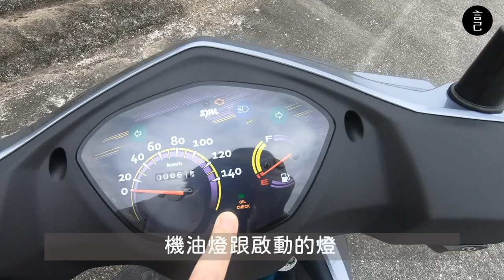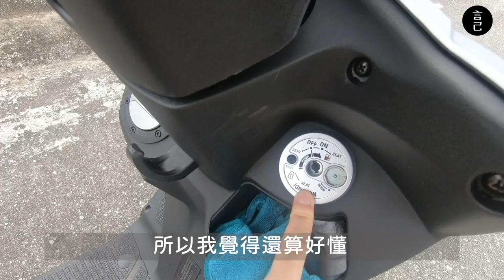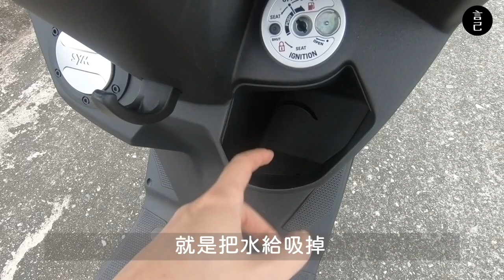機車開箱！三陽VIVO活力125，好不好騎？中柱好立？會不會重？不專業開箱系列：SYM VIVO 125 CBS (2022新車、七期、前碟後鼓、速克達、通勤機車、新手買機車、小資族)｜言己,日常生活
最近忽然成為了有車一族？
就來跟大家聊聊，
騎了一個多月的新機車的一些感想！

其實我的正職是一名上班族，
上班通勤需要換上三條不同的捷運，
就讓我決定買台機車，
來讓自己的上班路途感受上不會這麼遙遠。

試車的時候，
感謝各位機車行老闆，回答我各種問題，
最後因為預算考量，選擇了VIVO，
也用一個機車新手的角度，
跟大家開箱與分享我的通勤新夥伴，
SYM VIVO 125 CBS

00:11 跳過開頭，直接來看SYM VIVO 125 CBS
00:36 為什麼要買車及選擇SYM VIVO 125 的原因
01:24 不專業開箱SYM VIVO 125
02:14 SYM VIVO 125 價格
02:30 SYM VIVO 125 重量，好不好移車，中柱好不好立
03:08 SYM VIVO 125 車廂空間
03:35 SYM VIVO 125 很深～～的飲料置物區
04:35 最後跟大家分享騎這台 vivo 125 的感想

此次使用 Gopro6 + iPhone11紀錄，偶有搖晃請小心！